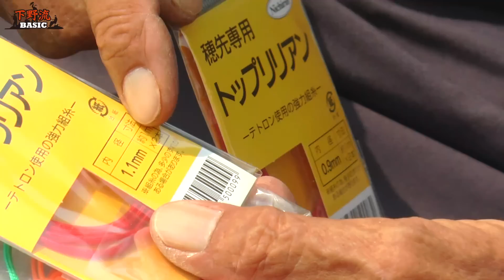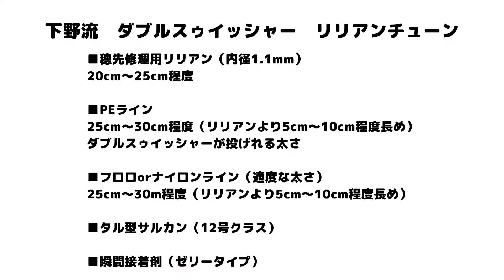ダブルスイッシャー リリアンチューン 下野流BASIC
ダブルスイッシャーのライン絡みを防ぐ下野流リリアンチューン

動画・SNSも更新中